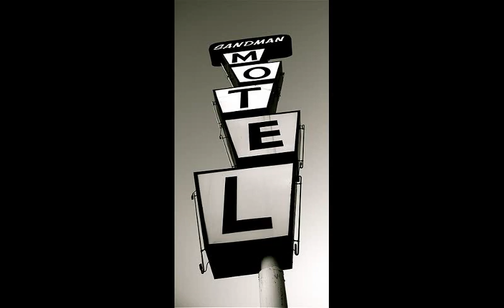The Old Highway [electronic mix]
Here is another old song from around 200 which I remixed in cubase this evening.

The Old Highway

Intro: Dm7 Gm7 x4

Dm7 Gm7 etc
This aint no Bates Motel
Ma’s still kicking strong
But the shadows are growing long
On this side of town

Formica turns to grey
The neon’s lost its shine
Noone’s gonna sip no wine
In the Buddy Holly bar

             F            Dm7
And the old highway
                   Am7
Is gathering moss
Dm7                           Bb
Its been awhile since anyone crossed
      F            C
The old highway

I’m waiting for that senorita
Who’s car’s spitting steam
Who’ll give me a look that’s lean
And stay the night

I’ll fry up some steaks
Put new candles on the sills
Play music from the hills
And wear my Sunday school smile

Will sing again
Here’s a place to hide from the rain
On the old highway

Verse instrumental

Bb                            Dm7
There’s a chill in the air
Gm7                              Dm7
And the wind’s blowing hard
F              Dm7
The till is empty
              Am7
Like my backroad heart

Aged another year
There aint no jamboree here
Yeh the old highway
Is closed for the night
And the brushwood sails like a  kite